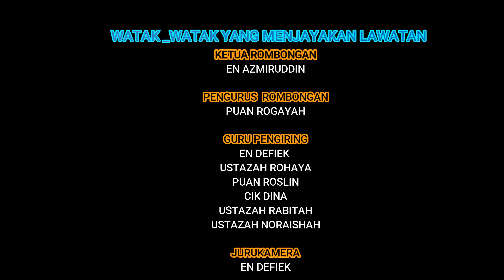TRIP TO KUALA LUMPUR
Rangkuman rombongan murid-murid tahap 1 ke Kuala Lumpur. Antara tempat yang dilawati ialah Pusat Sains Negara, Muzium Negara dan Petrosains. Terima kasih kepada semua yang terlibat dalam menjayakan lawatan kali ini.